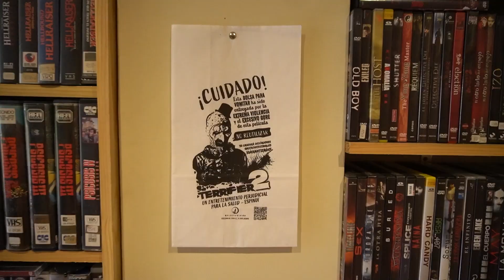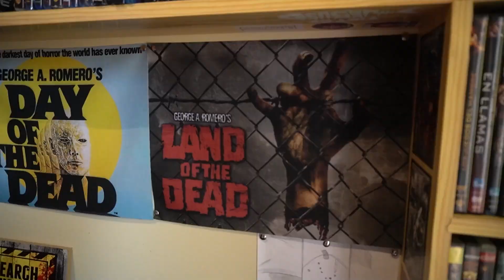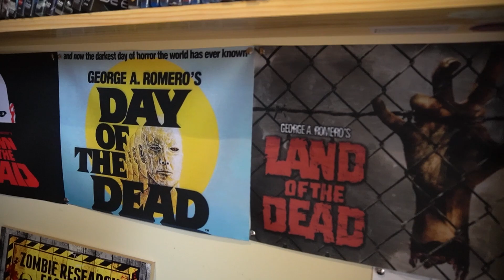Jacint Espuny: "M'he criat en videoclubs"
Jacint Espuny és director de cinema i director del Festival Internacional de Cinema Fantàstic, de Terror i Gore, FangoFest, que se celebra a Amposta cada any. És un apassionat del cinema de terror i gore, al qual se va aficionar al videoclub, després que sa mare l'avisés que tindria malsons. Porta anys assistint al Sitges Film Festival, i en una de les edicions se va decidir a iniciar una carrera com a cineasta, sempre rodejat d'amics i volent donar un toc humorístic a les seues peces.